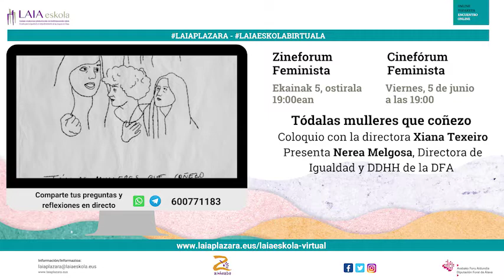Zineforum feminista. Tódalas mulleres que coñezco. LAIAeskola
Zineforum feminista. Tódalas mulleres que coñezco. Coloquio con la directora Xiana Texeiro, presentado por Nerea Melgosa, Directora de Igualdad y DDHH de la DFA
Preguntas por whatsapp y telegram en el 60771183
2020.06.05